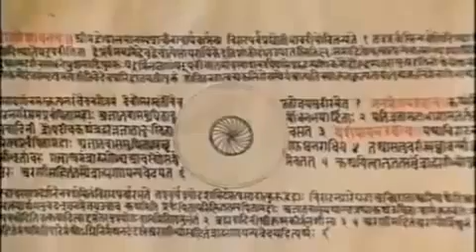Gli Extraterrestri Torneranno 1-9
Gli Extraterrestri Torneranno
(Erinnerungen an die Zukunft - Chariots of the Gods)
Un film di Harald Reinl - 1969.
Datato ma molto interessante...